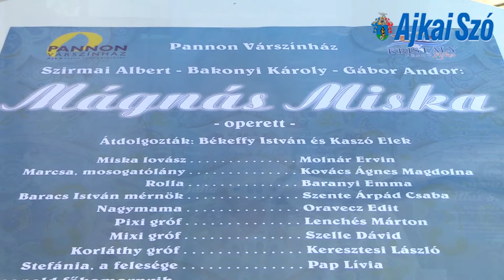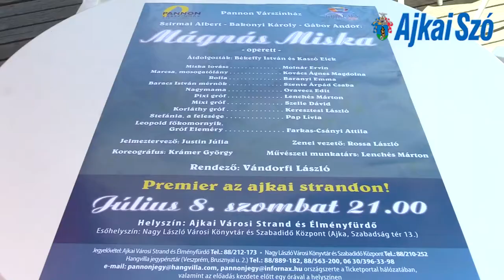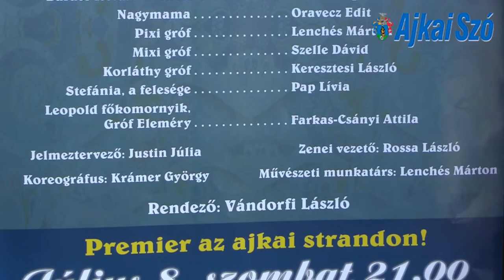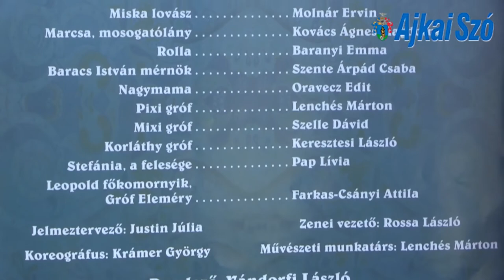A Pannon Várszínház ajkai nyári programjai